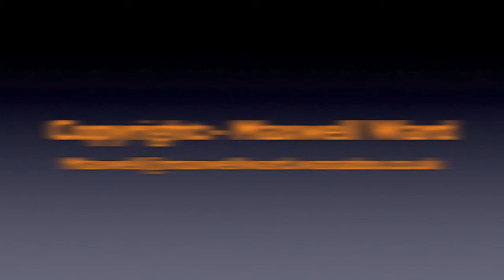Bramham 2013 Julie De Winton MINI MISS Bramham Dressage 2013 A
Bramham International Horse Trials 2013